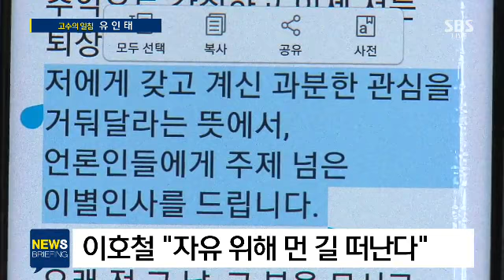'소통'에 집중한 문재인 대통령, 어떤 의지 담겼을까? / SBS / 주영진의 뉴스브리핑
● 문재인 대통령 '취임 1주' 평가는?

"전반적으로 잘한다는 평가 나와"
"협치와 소통에 방점 둔 인선"
"친문 인사는 '조국 민정수석' 한 명"

● 뒤로 물러나는 文의 사람들

"2선 후퇴에 다들 멋있다는 평가"
"양정철, 문 대통령을 정치권으로 영입한 인물"
"원활한 소통 하려면 청와대가 군림해선 안 돼"